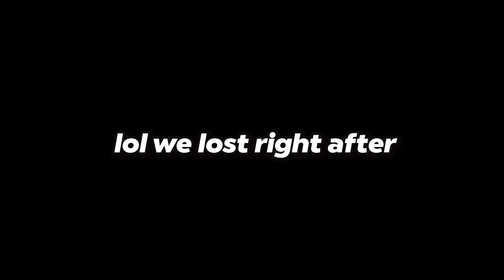PLAYING AS TOTTENHAM UNTIL WE WIN A CHAMPIONS LEAGUE TROPHY!